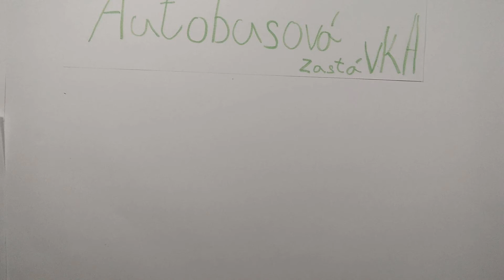2019 12 17 ZŠ Na Líše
Krátké videa z workshopů animace, vytvořené žáky základních a středních škol v rámci projektu Filmouka v Muzeu Karla Zemana 2019. Workshopy vedli lektoři ze společnosti Free Cinema. Realizováno za podpory Ministerstva kultury ČR. Děkujeme.